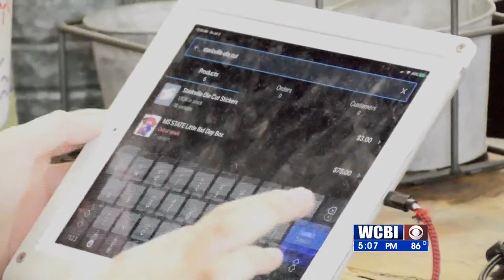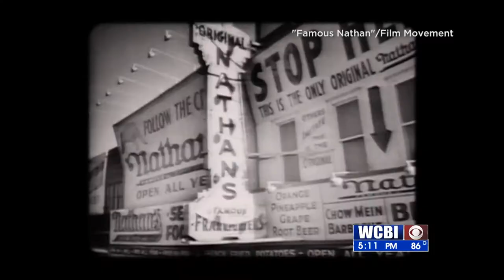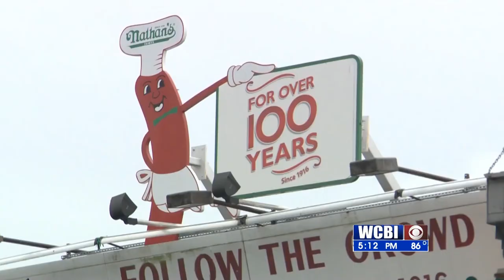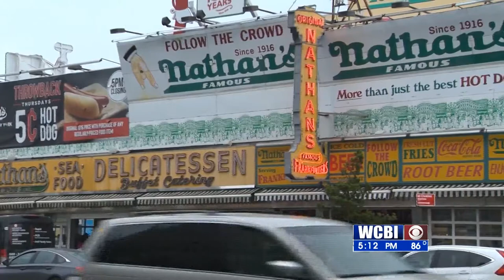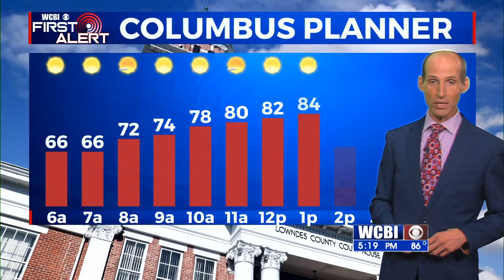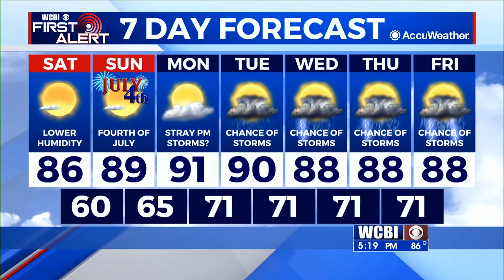WCBI: MSU National Championship Live Show Special (5 p.m.)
WCBI took the news LIVE to Dudy Noble Field. They covered all the festivities surrounding the National Championship winning Mississippi State baseball team.